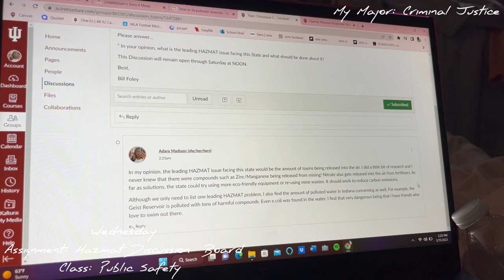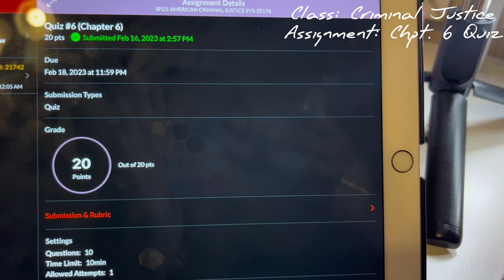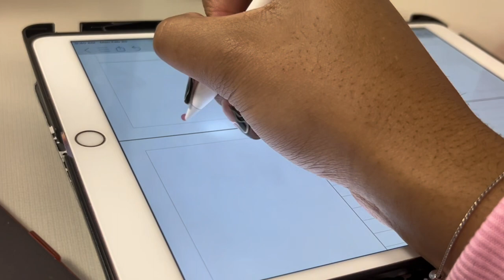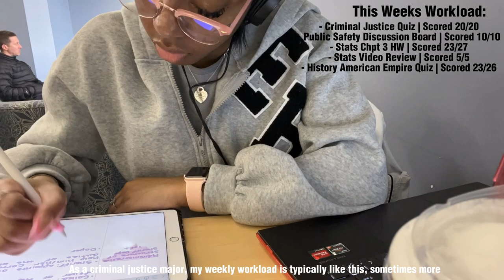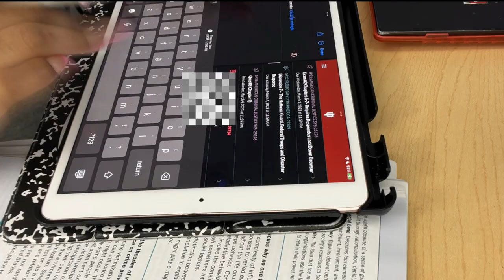College Diaries: 05♡︎ | Library, Taco Night, Nail Appt, Coffee Run, & More!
Hey, guys! Here’s a cute little college vlog. It would’ve been longer, but a lot of the footage didn’t turn out how it was supposed to. I still wanted to upload something! Hope y’all enjoy, new video next week🤍